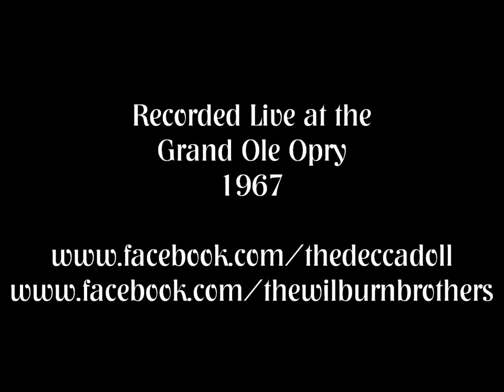The Wilburn Brothers & Loretta Lynn ~ Put It Off Until Tomorrow (1967) [LIVE]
Audio taken from the original 1967 Grand Ole Opry transcription disc, restored using MAGIX Audio Cleaning Lab.

Live, from the stage of the Ryman Auditorium, The Wilburn Brothers and Loretta Lynn harmonize on the Bill Phillips hit that was co-written by Dolly Parton and Bill Owens.